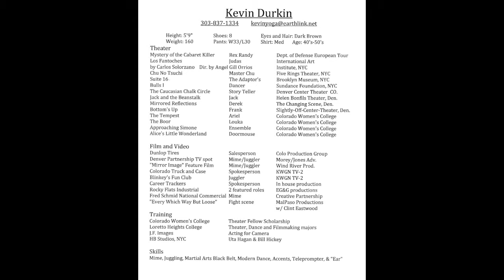Audition Reel, Kevin Durkin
My Audition Reel.  Some of this is from 1990, The first commercial ran nationally.  The Teleprompter work is cold reading.